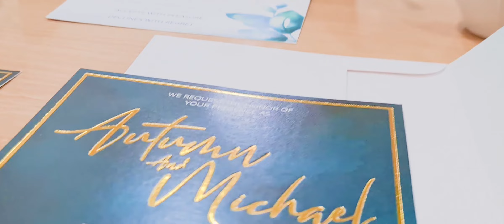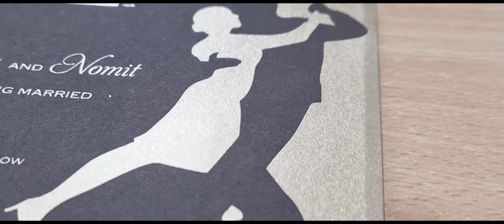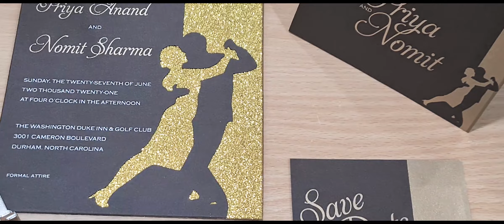Premium Wedding Invitations By 123WeddingCards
123WeddingCards are here to help you with a wide range of wedding invitation cards by memorizing patterns, motifs, and designs. Our limitless designs of wedding cards are unique, affordable, and perfect for your special occasion.